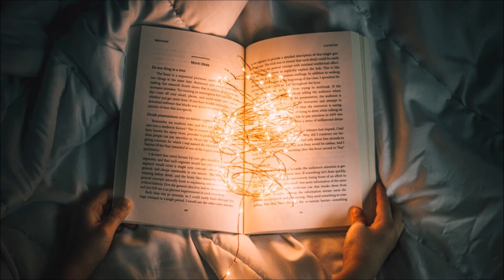Magic Story Ringtone | Instrumental Ringtones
Fantasy. Dreams. Instrumental Music. Free Ringtones for Android. Free Ringtones Music Downloads.